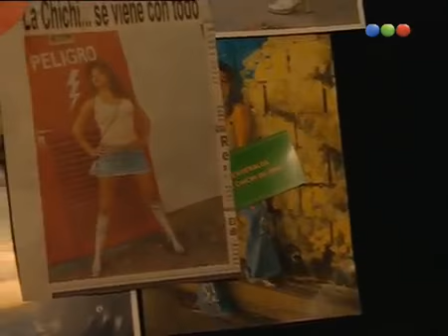Se Dice Amor cap.43-4